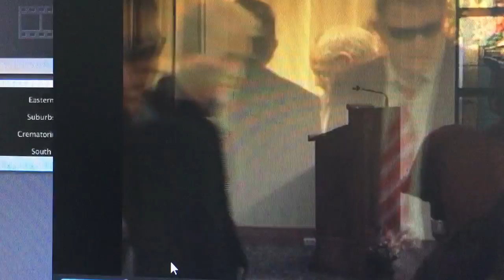Stewart's Funeral part 1